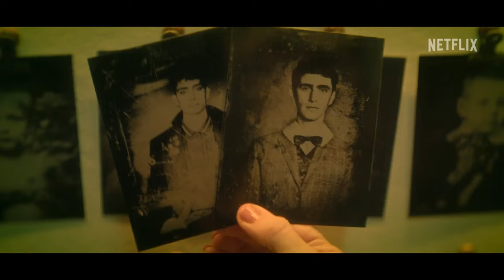Dead Boy Detectives Season 1 Trailer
Check out the new Dead Boy Detectives Season 1 Trailer starring George Rexstrew & Jayden Revri!

US Air Date: April 25, 2024
Starring: George Rexstrew, Jayden Revri, Jennifer Lyon
Network: Netflix
Synopsis: Meet Edwin Payne (George Rexstrew) and Charles Rowland (Jayden Revri), “the brains” and “the brawn” behind the Dead Boy Detectives agency. Beware, these sleuths aren’t human — they’re both ghosts and best friends. Although they’re dead and born decades apart, they’ve chosen to remain on Earth and use their powers for good.

Edwin and Charles’ investigations take them on some spooky quests, from run-ins with evil witches to fights with bloody monsters. With a little help from a clairvoyant named Crystal (Kassius Nelson) and her friend Niko (Yuyu Kitamura), the gang cracks some of the mortal realm’s most mystifying paranormal occurrences and will eventually land their biggest case yet.